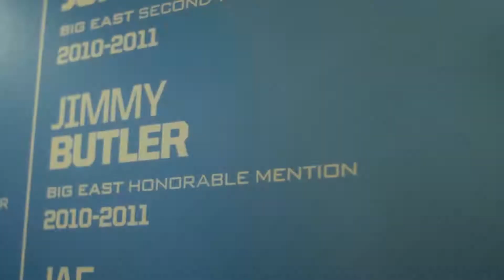Jimmy Butler REVEALED - From Homeless At 13 To Highest Paid Nba SUPERSTAR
In today's video, we look at: Jimmy Butler REVEALED - From Homeless At 13 To Highest Paid Nba SUPERSTAR

Achieving real success is hardly a walk in the park. Regardless of
one's circumstances, achieving one's goals is possible if one
maintains a clear focus on what one hopes to achieve. Jimmy
Butler, one of the most well-known athletes in the world, is
well-known for his unflinching determination and tireless
efforts. He is currently the highest-paid player on the Miami
Heat team, and he deserves every dime.

Inspired: Half Court Shot With Shaquille O'Neal In Every NBA 2K!

Inspired: BANNED Celebrations In The NBA

Inspired: Stupidly Expensive Things NBA Legends Own

Inspired By:  Kawhi Leonard's Lifestyle BORING like him??

Inspired By: Linsanity (2013) Clip - New York Knicks vs. Los Angeles Lakers

Inspired by: Draymond Green and JJ Redick LIVE w/ Special Guest Stephen A. Smith

Inspired By: Full 2022 NBA Finals Mini-Movie

Inspired By: Andrew Wiggins Hero LIFESTYLE is just...

Inspired By: Draymond Green's LIFESTYLE is just...

Inspired By: Jayson Tatum Top Plays Of The 2022 NBA Playoffs